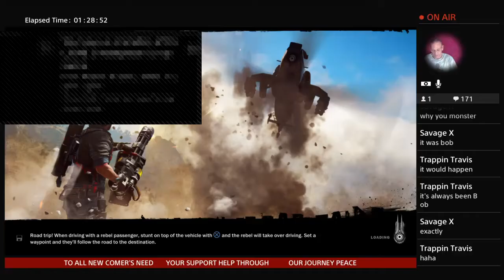JUST CAUSE 3 !!! Unlocked the URGA BKOLOS 2100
Live Stream Gaming